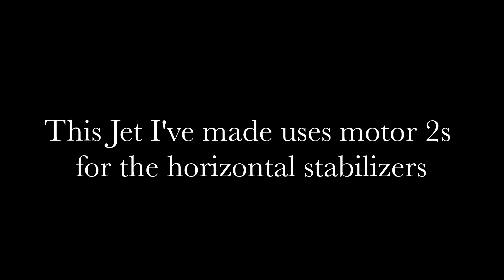AIDC F-CK-1 in Plane Crazy | Plane Crazy Showcases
Today (four months ago), i have made a lil' showcase on the F-CK-1. The purpose of this build was to demonstrate the feasibility of motor 2s for horizontal stabilizers. The up and down motion was extremely sensitive, and I am working on a fix for those issues. Otherwise, maneuverability with the motor 2s was greatly increased.